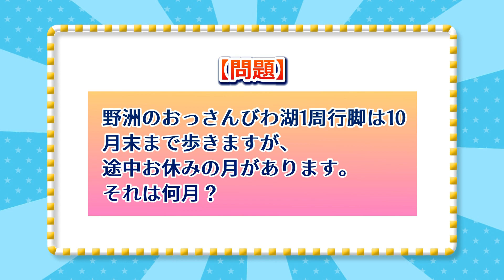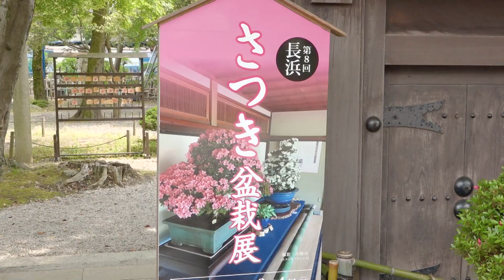2023/5/31放送・知ったかぶりカイツブリにゅーす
行脚スタートしたよ(クイズ2)
SDGsニュース_長浜さつき盆栽展

【知ったかぶりカイツブリにゅーす】放送2000回の人気テレビ番組！